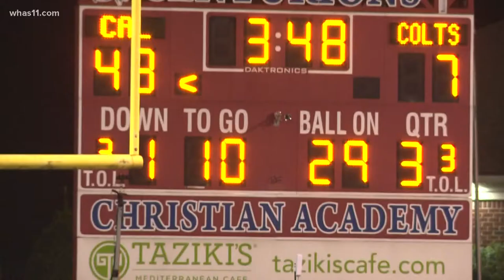High school football highlights week 8 [pt. 2]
Highlights: CAL vs. DeSales, North Bullitt vs. South Oldham, Waggener vs. Central, Salem vs. Charlestown, Columbus East vs. Jeffersonville